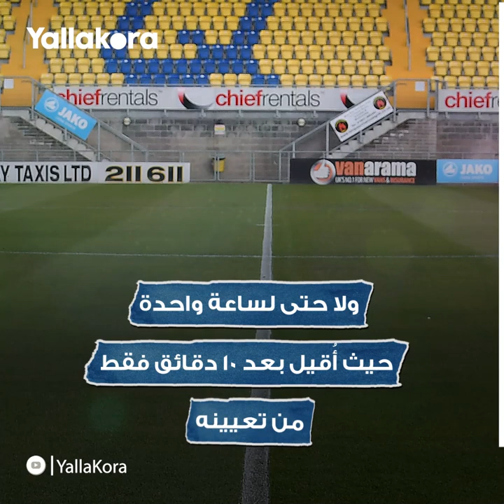استمر 10 دقائق في منصبه.. قصة أسرع إقالة لمدرب في تاريخ كرة القدم